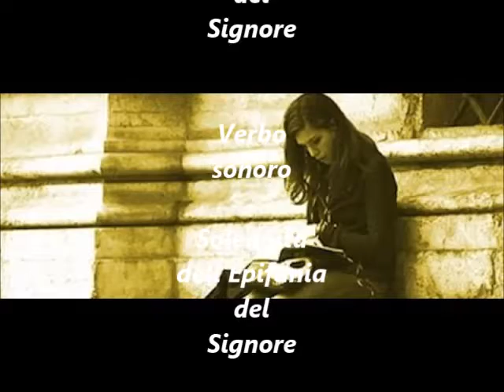Verbo sonoro - Solennità dell'Epifania del Signore 2019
Su Radio Speranza il Vangelo della Solennità dell'Epifania del Signore (Mt 2,1-12)